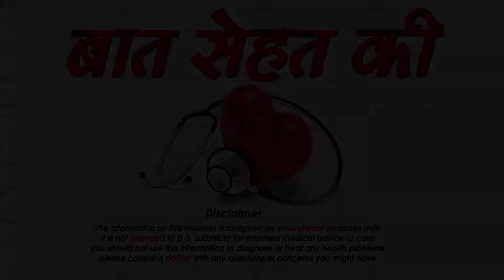आप अपने पर्स में क्या रखे और क्या ना रखे, Purse Me Kya Rahke Kya Na Rakhe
अक्सर लड़किया जब भी अपने बेग को केरी करती है तो उसके अंदर वह अपने जरूरत के हर सामान को रखती है फिर चाहे वो कुछ भी हो तो आज हम जानते है की हमें अपने बेग में क्या क्या रखना चाहिए बीबी क्रीम अगर आप ज्यादा भरी भरकम मेकअप अपने साथ नहीं रखना चाहती है तो और आप यह भी चाहती है की आपके चहरे की पूरी कवरेज बनी रहे तो  आप बीबी क्रीम अपने साथ रख सकती है लिपस्टिक आप अपने फेरेट कलर के अकोडिंग चुनिए आई लैश कलर भी आप अपने साथ अपने बैग में रख सकती है और काजल को केरी  करना बिलकुल न भूले और  लास्ट है परफयूम ये भी आप अपने बैग में जरूर रख ले